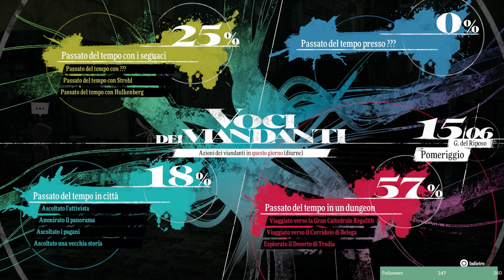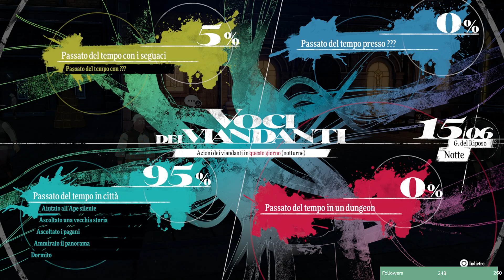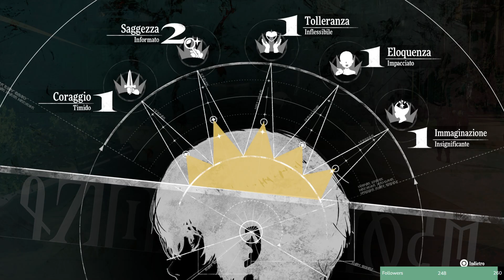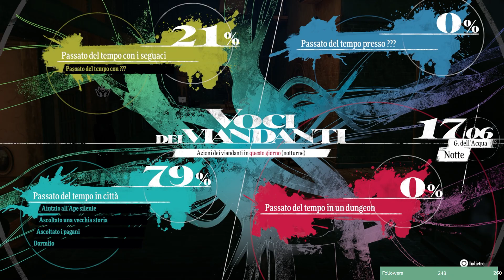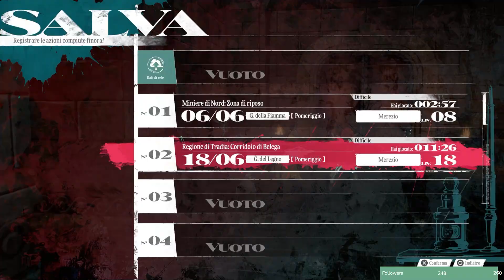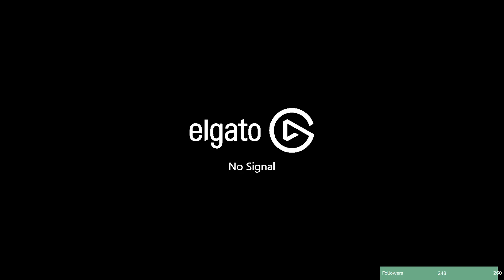[EP.6] Hard - A spasso per la capitale